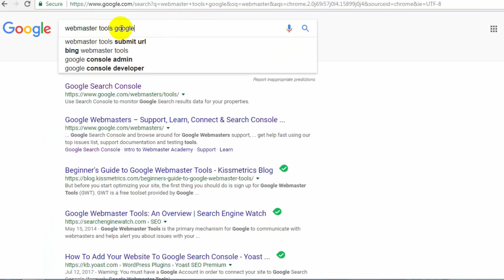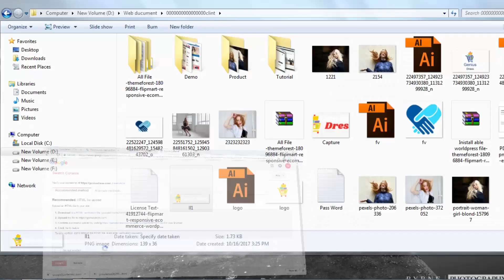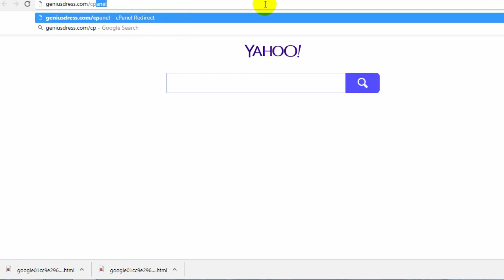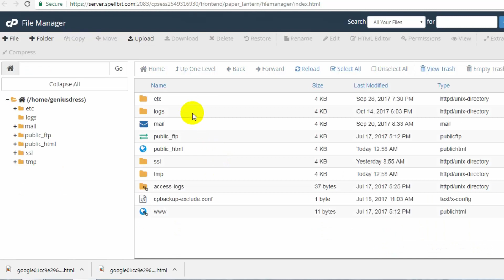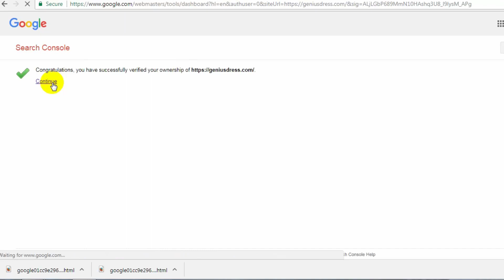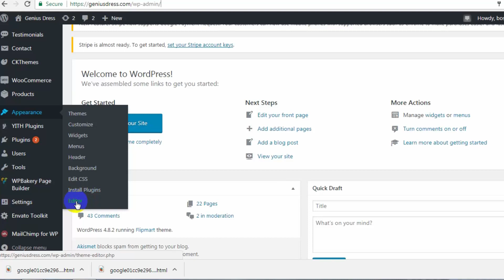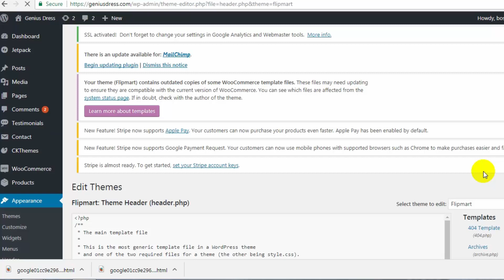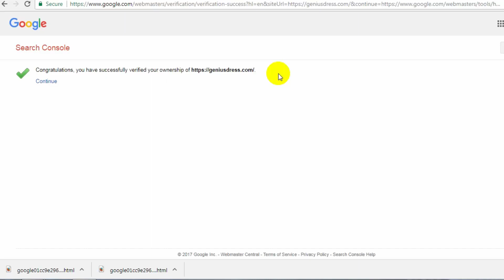How to Add WordPress Website with Google Webmaster tool and Verified by Upload HTML file, Meta Tag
যারা আমার গাইডলাইন অনুসরণ করে কাজ করছেন এবং যেকোন সমস্যার জন্য দ্রুত রেসপন্স পেতে চান তারা সবাই এই গ্রুপটিতে যুক্ত হন ❤️ How to Add WordPress Website with Google Webmaster tool and Verified by Upload HTML file, Meta Tag. Bangla WordPress SEO Tutorial - Google Webmaster Tools for Beginner.

Hello Guy's Don't miss this tutorial if you are beginner at SEO. In this tutorial I showed how to add a WordPress Website in Google Webmaster tools and Verify by HTML file upload and HTML Meta Tag.

I will upload all Search Engine Optimization Tutorials As soon as posible.

Thanks